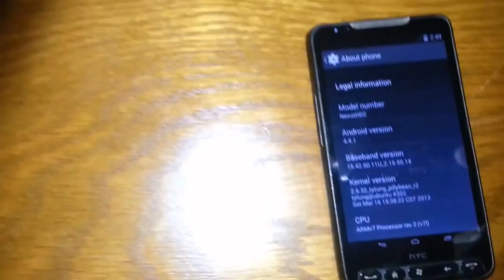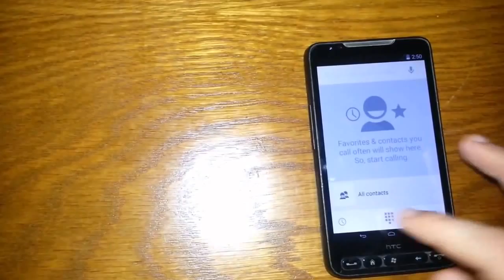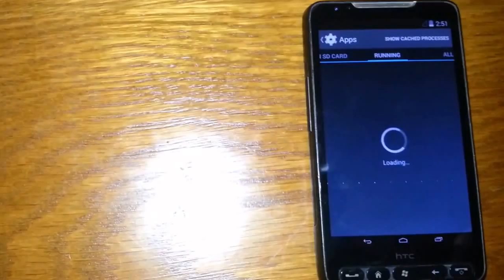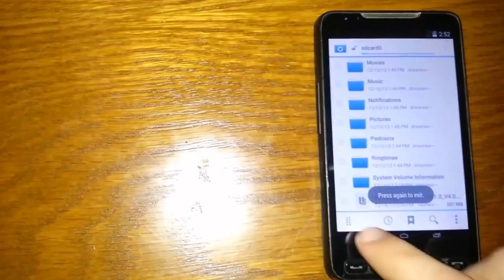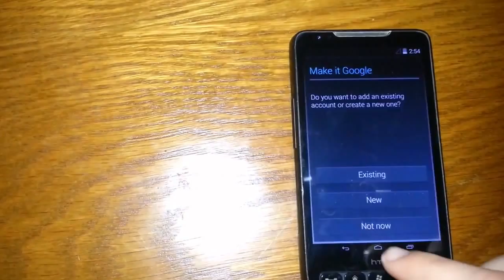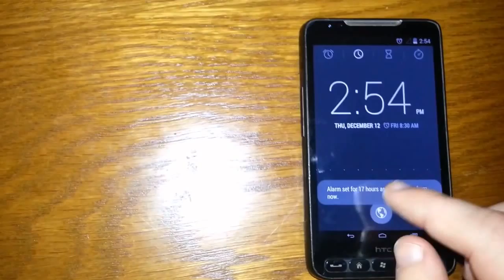HTC HD2 Android 4.4 Kitkat Preview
Quick look from the first Rom Android 4.4.1 Kitkat CyanogenMod from tytung.

-- If links doesn't work pls tell me and i'll try to update!

Thanks for spending your time watching.

// Important //
If you want to do a fresh install(or have problems with wizard stopped or something else stopped, please flash Kitkat v4.3 first, finish the setup wizard, and then reboot to flash v4.7 over v4.3.
★Download★ (Don't forget to press "SKIP AD")

Updated:
Latest version Released Kitkat CM11.0 v4.7:

Installation Type : Nand with Data on Ext4

Flash Softkeys_Switcher_v3_for_NAND_and_NativeSD.zip to show or hide the virtual softkeys after installation